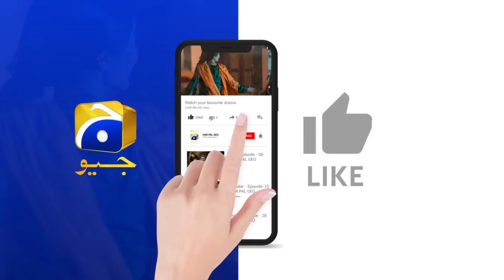Recap Grift Episode 111 - 10th April 2023 - HAR PAL GEO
Written By: Erum Wasi & Saima Wasi
Directed By: Saleem Ghanchi
Produced By: Abdullah Kadwani & Asad Qureshi
Production House: 7th Sky Entertainment